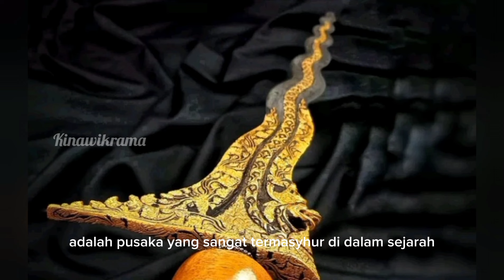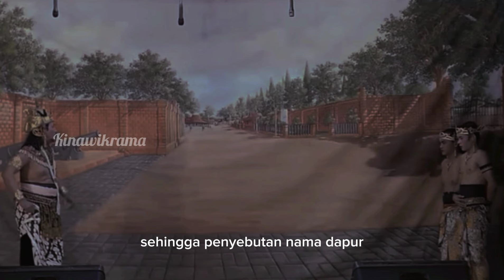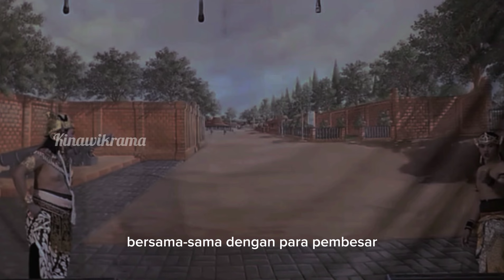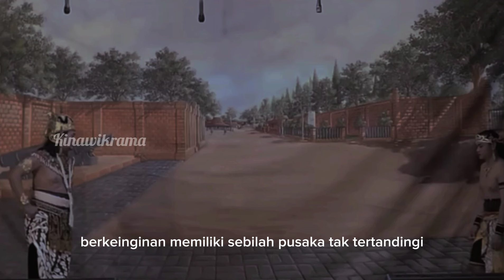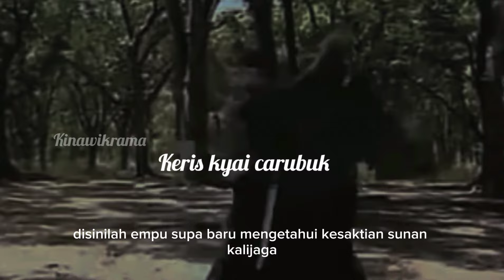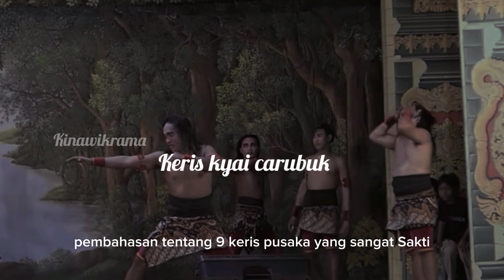9 KERIS PUSAKA SAKTI, YANG MELEGENDA DI NUSANTARA.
pada video kali ini saya akan membahas tentang 9 keris pusaka sakti yang sangat melegenda dan terkenal akan kesaktiannya hingga saat ini.
untuk lebih jelasnya silahkan simak videonya sampai selesai supaya kita semua lebih mengenal dan tahu tentang sejarah yang pernah terjadi ditanah Jawa khususnya Nusantara pada umumnya.